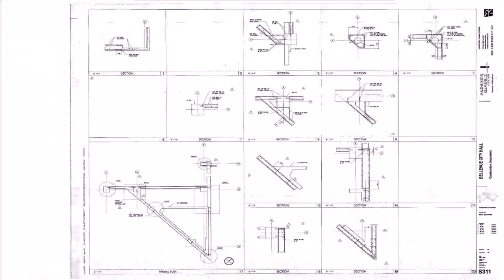Garage Design With Basement - Gif Maker DaddyGif.com (see description)